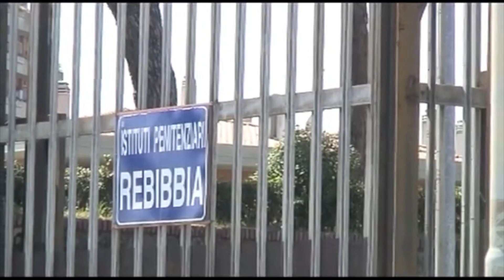"Roma, la capitale": il teatro è "made in jail"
Servizio di Camilla Romana Bruno e Francesca Ferri. Reporter Nuovo. Scuola di giornalismo Luiss.